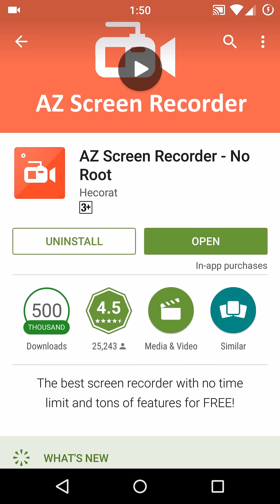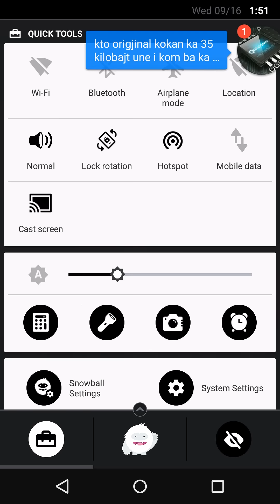How To Change Notification Panel On any Android Phone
If U need re Help Join Here